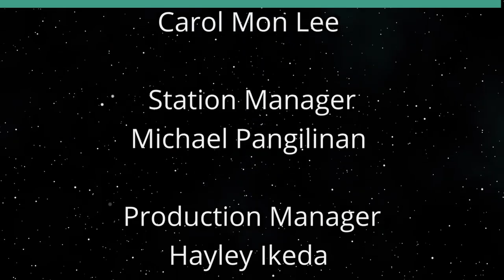Being Trans in Asia (KwokTalk: Breaking Boundaries)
Visibility and Vulnerability.  The host for this show is Crystal Kwok.  The guest is Brenda Alegre.

Exploring trans identity in Asia and navigating spaces under traditional patriarchal societies.

Underwriters:
Michael Sklarz
The Cooke Foundation
Hawaii Energy
Hawaii Energy Policy Forum
Hawaiian Electric
Galen Ho of Immersive Worlds
Kamehameha Schools